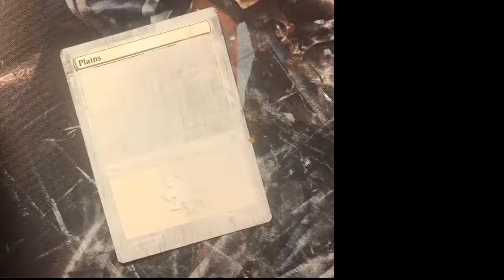Full Art Alter: MTG Plains: Time Lapse